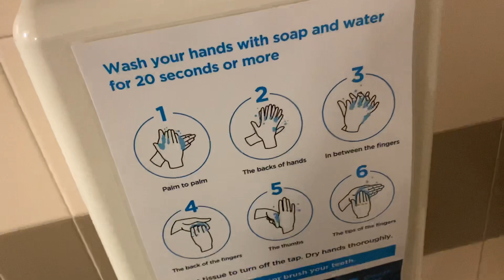Paper Cowards Fail @ Bupa Dentalcare Sutton Coldfield